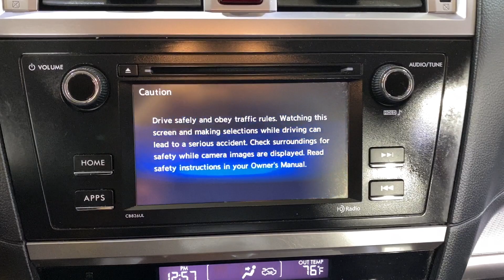2017 Subaru Outback 2.5i MEDIA SCREEN REAR CAMERA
Stock #:289390

BACKUP CAMERA, BLUETOOTH, USB, CRUISE CONTROL, 118- POINT INSPECTION PROCESS, AWD, 2 KEYS. CARFAX One-Owner. Clean CARFAX. 25/32 City/Highway MPG

25/32 City/Highway MPG

Awards:
  * 2017 IIHS Top Safety Pick+   * ALG Residual Value Awards, Residual Value Awards   * 2017 KBB.com 12 Best Family Cars   * 2017 KBB.com 10 Most Comfortable Cars Under $30,000   * 2017 KBB.com 10 Best All-Wheel-Drive Vehicles Under $25,000   * 2017 KBB.com 10 Most Awarded Brands   * 2017 KBB.com 5-Year Cost to Own Awards   * 2017 KBB.com Brand Image Awards